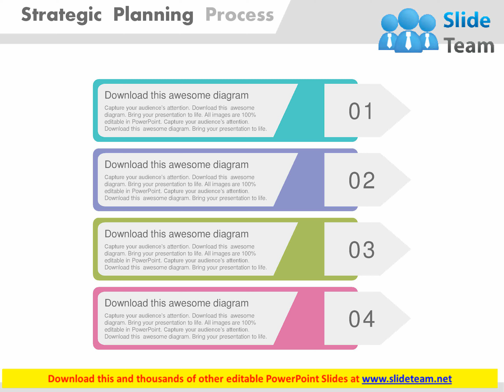four tags for strategic planning process flat powerpoint design